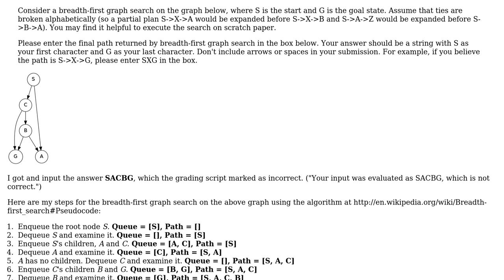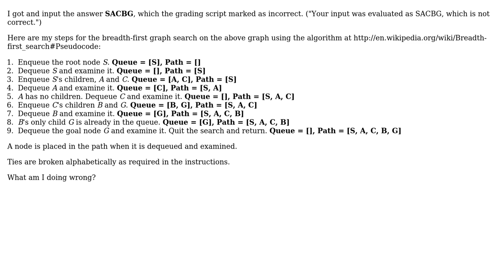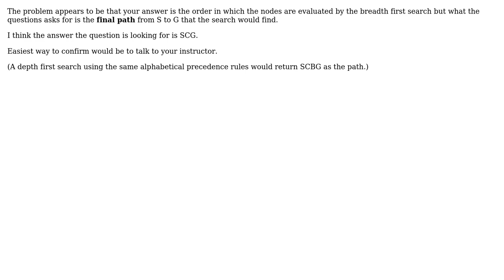Breadth-first graph search problem (2 Solutions!!)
Breadth-first graph search problem

With thanks & praise to God, and with thanks to the many people who have made this project possible! | Content (except music & images) licensed under CC BY-SA | Music | Images & others | With thanks to user user93172 user michl user combinatorics and the Stack Exchange Network Trademarks are property of their respective owners. You are responsible for your own actions.